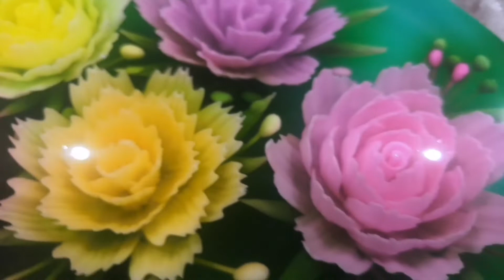Miss Ain Reviews : 3D Jelly Pudding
Anybody in Ipoh interested to buy 3D Jelly, feel free to find mimasu_jelly on Instagram!
Reasonable price! Magnificent designs! Mouth-watering flavours! You can also add your own wordings!

Pendek kata, these jellies are also customizable according to your preference!